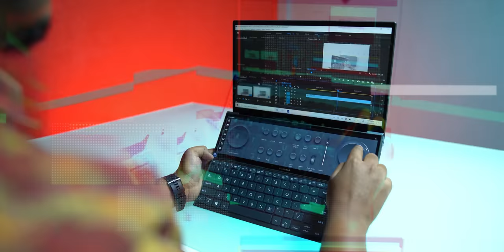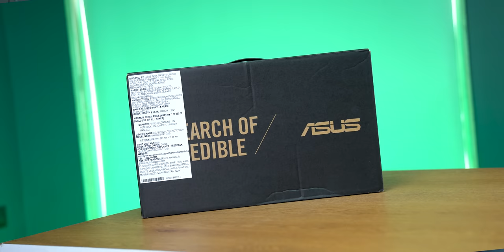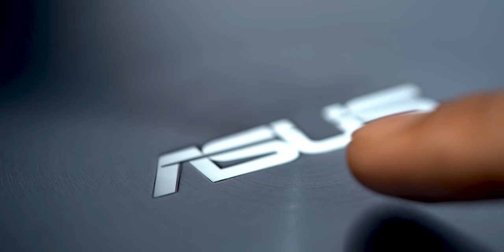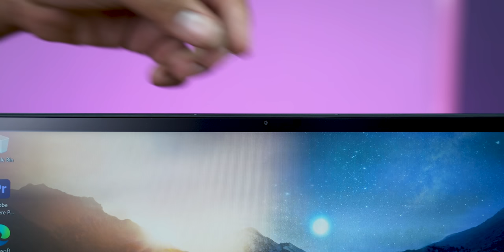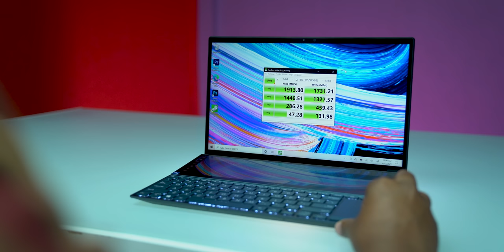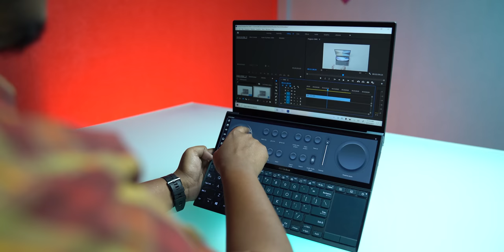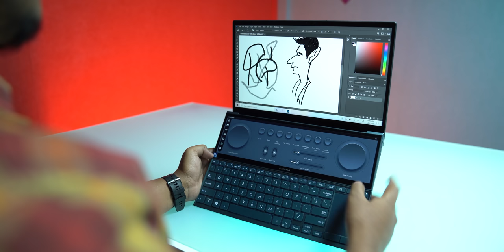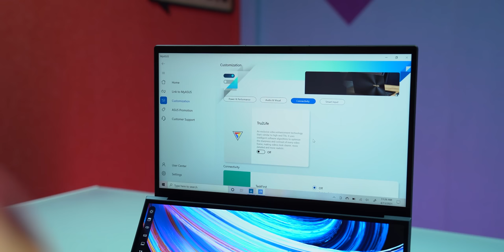Asus ZenBook Duo UX482 (2021 Edition) ⚡ Dual Screen Laptop For Creators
ASUS ZenBook Duo UX482 Unboxing And First Impressions | Hello Friends, Aaj Ke Video Me We Are Unboxing ASUS ZenBook Duo powered by Intel Core i7 processor. Ye Video Ant Tak Dekhiye Aur Janiye ASUS ZenBook Duo (2021) Ke Baare Me Sabkuch. Agar Aapko Ye Video Accha Laga To Video Ko Like Aur Share Karna Na Bhoole.

Video Highlights
00:00 Introduction
01:07 ASUS Zenbook Duo Unboxing
02:23 ASUS Zenbook Duo Build Quality
02:59 ASUS Zenbook Duo Ports & Buttons
03:33 ASUS Zenbook Duo Display
04:52 ASUS Zenbook Duo Keyboard
05:09 ASUS Zenbook Duo Specifications
06:31 ASUS Zenbook Duo Performance
07:56 ASUS Zenbook Duo Features